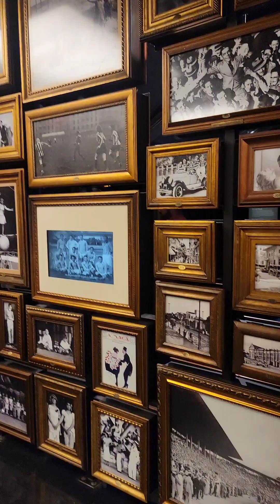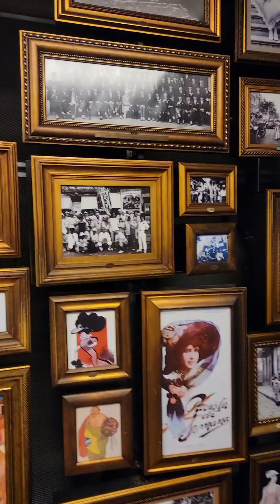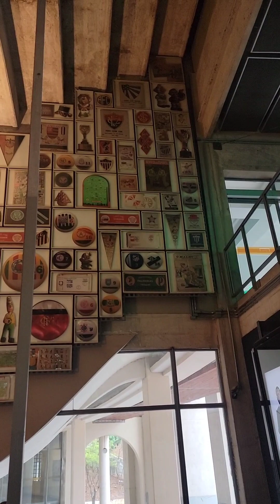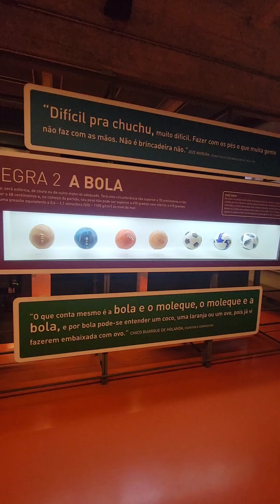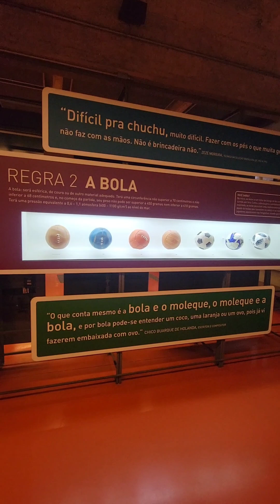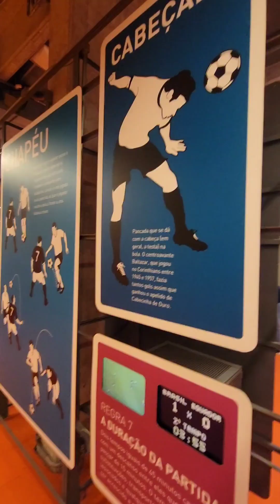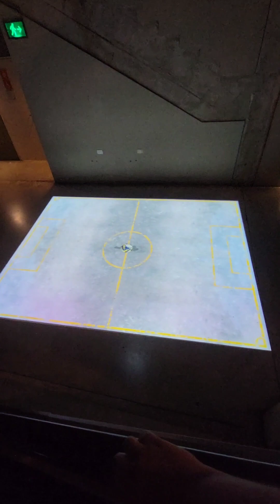Sao Paulo Soccer Museum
If you like soccer/football you're gonna love this museum. It covers a lot of material, history and world cups. Special exhibition of Women's World Cup 2023 is in exhibition in Sao Paulo now. give yourself a few hours. they also have a full bar Cafe and store for souvenirs.